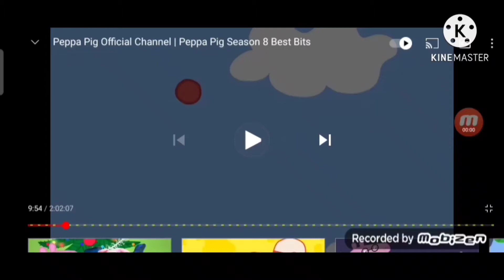Peppa pig Play group Is a ball with Cartoon sound effects